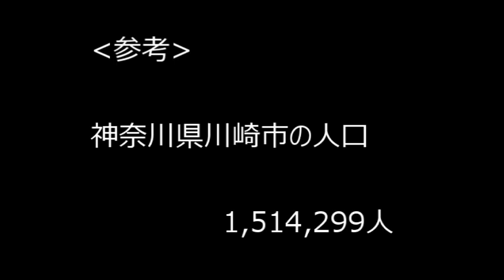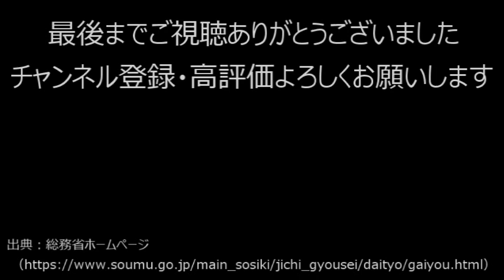【2分でわかる】142_川崎市7区人口ランキング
川崎市7区の人口ランキングを2分でまとめてみました

人口データに関しては2020年総務省発表の